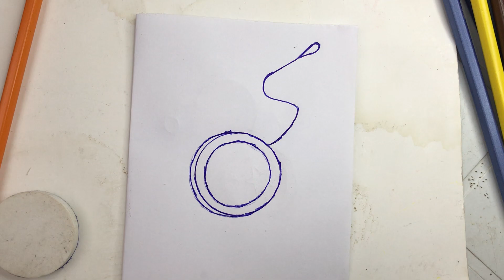como desenhar um ioiô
nesse video ensino como desenhar um ioiô